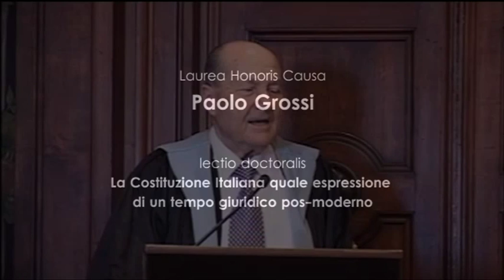Paolo Grossi - Lectio Doctoralis :: Università di Macerata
12 giugno 2013
Laurea Honoris Causa in "Studi politici e internazionali".
La Lectio Doctoralis del prof. Paolo Grossi ha come tema: La Costituzione italiana quale espressione di un tempo giuridico pos-moderno.